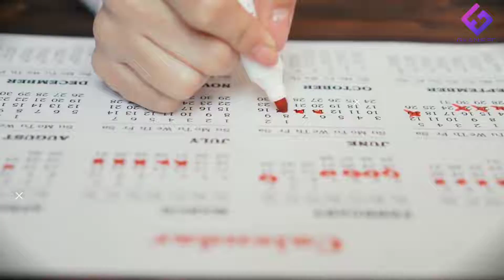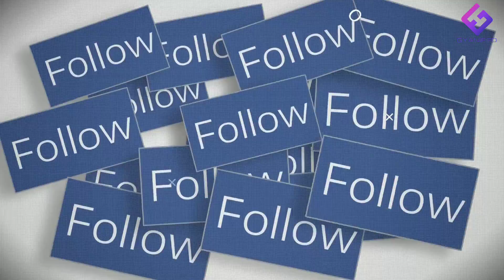Kim jong un Biography in hindi || Amazing facts about north korea in hindi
किम जोंग उन (कोरियाई उच्चारण :김정은 [kimdzʌŋɯn]; जन्म 8 जनवरी 1984) उत्तरी कोरिया के सर्वोच्च नेता हैं। वे किम जोंग इल (1941–2011) के पुत्र हैं। और किम सुंग (1912–1994) के पोते है।

Some Important tags for this video (Gyanified Hindi)